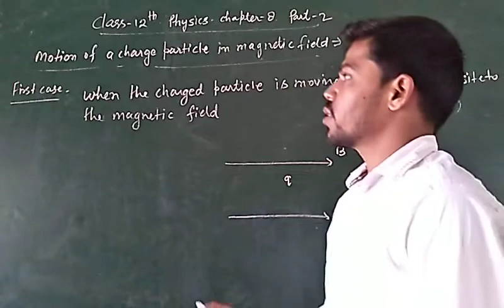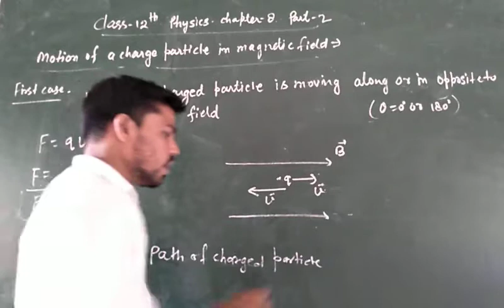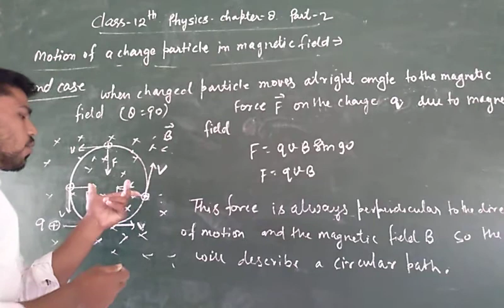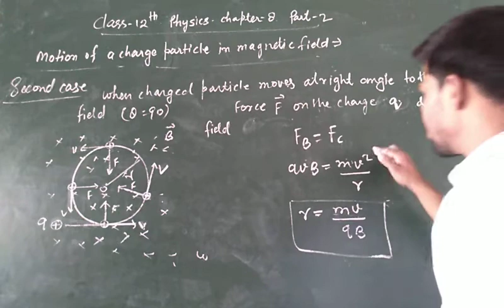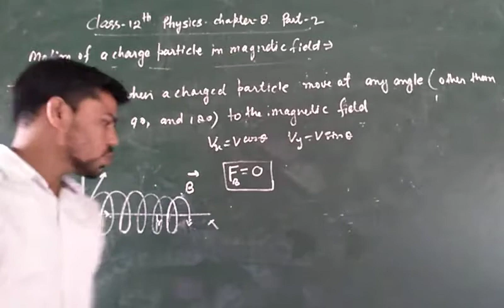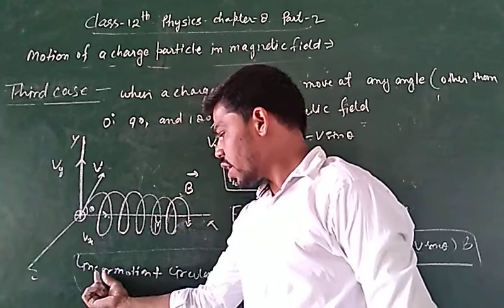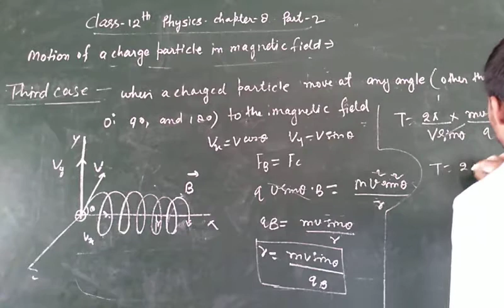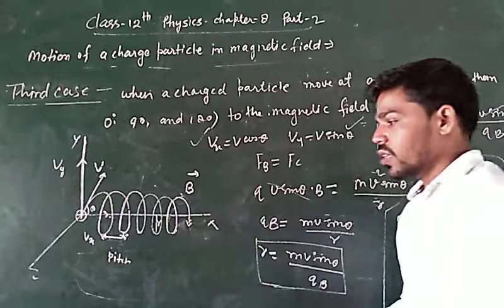class 12th physics chapter 8 part 2